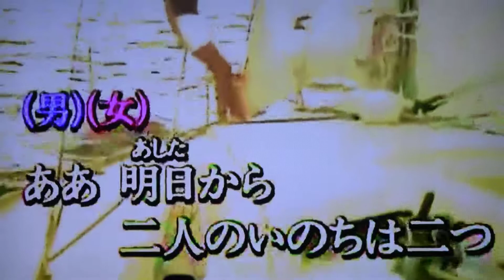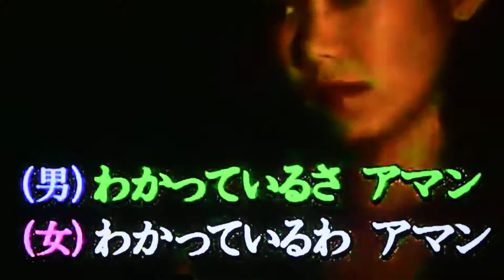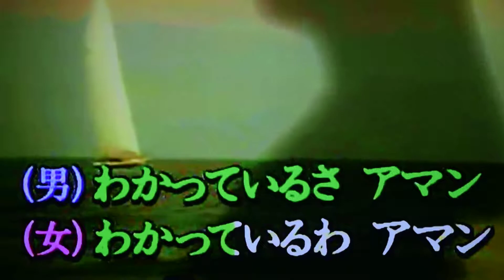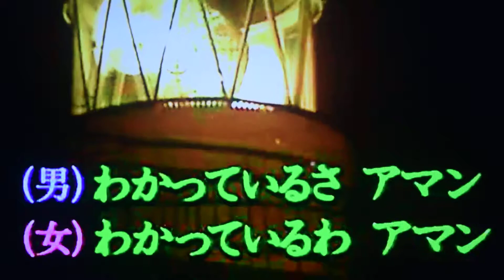【 アマン 】 菅原洋一＆シルヴィア cover 月美＆青山浩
月美さんとのデュエットです！
皆様もご一緒にいかがですか？